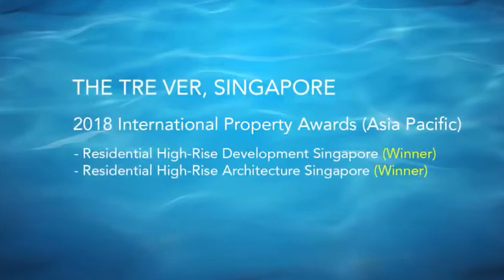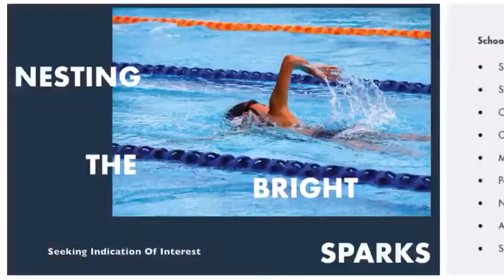The Tre Ver UOL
The Tre Ver UOL -New Launch Condo - Developer Sales Team Hotline 96641681

Award Winning Development

Seeking indication of interest
★Showflat Will Be Opening REAL SOON

💎 💎 Call or to get more information, latest updates and register the VVIP Viewing Showflat first.💎 💎

發展商特定銷售團隊联络号码: 96641681
★WeChat微信ID: ivyhuttons

"Your Trusted Choice, New Launch Home, New Launch Condo. "